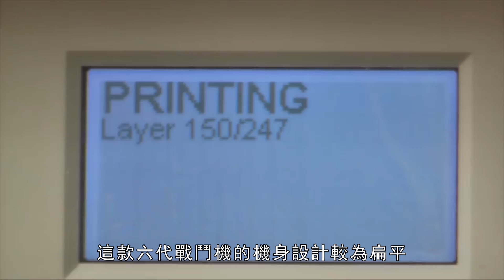【F/A-XX】美國六代戰機，號稱可秒殺所有服役五代戰機，作戰半徑達上萬公里！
F/A-XX（英文：F/A-XX）是美國海軍啟動的第六代戰鬥機項目，同時該項目將會推進美國空軍的F-X計劃發展。 F/A-XX將會取代美國海軍F/A-18E/F超級大黃蜂式打擊戰鬥機和EA-18G咆哮者電子作戰機的戰鬥機。
現時，波音和洛克希德·馬丁已經向外界展示他們的F/A-XX設計方案，並且可能有來自其他軍工企業的參與和競標，包括諾斯洛普·格魯門。
據媒體透露，通用電氣公司已經在測試為第六代戰鬥機準備的發動機。
F/A-XX (English: F/A-XX) is the sixth-generation fighter project launched by the US Navy. At the same time, the project will advance the development of the US Air Force’s F-X program. The F/A-XX will replace the U.S. Navy’s F/A-18E/F Super Hornet and EA-18G Growler electronic combat aircraft.
At present, Boeing and Lockheed Martin have shown their F/A-XX design to the outside world, and there may be participation and bidding from other military companies, including Northrop Grumman.
According to media reports, General Electric is already testing engines for the sixth-generation fighter.